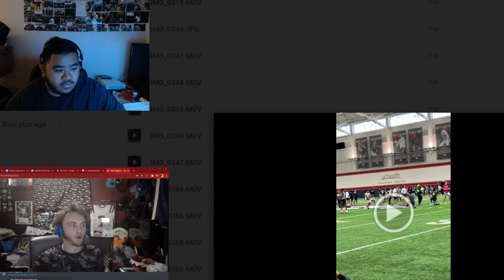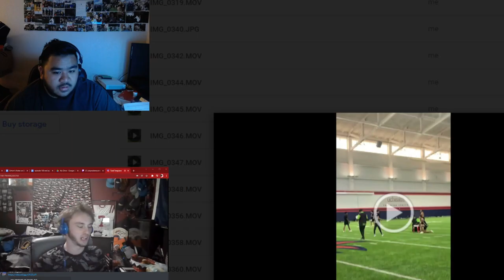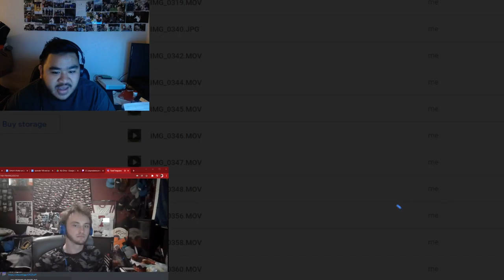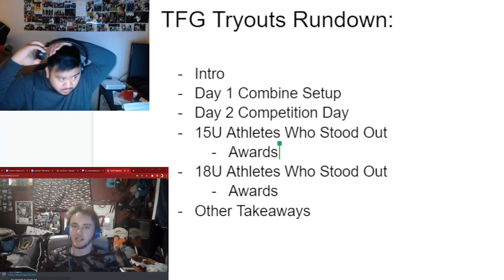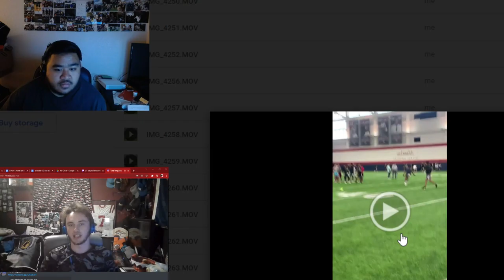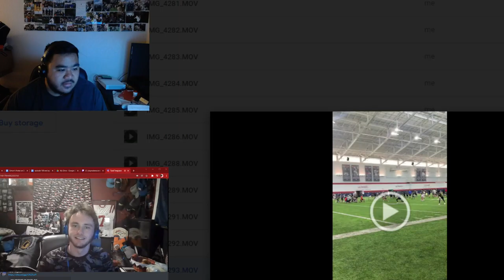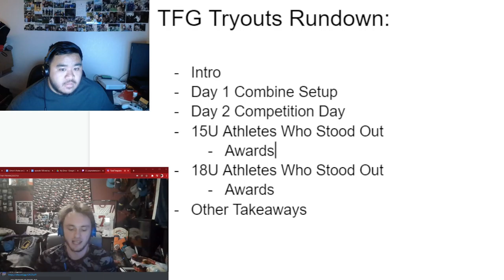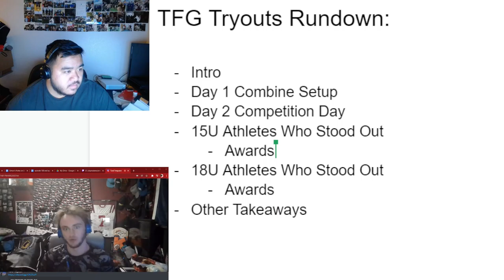Playmaker's Corner Episode 103: 2022 Team Full Gorilla Tryouts Reactions (Twitch livestream)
This episode was recorded January 18th 2022. In this live stream we talk about the top 7 on 7 team in Colorado which is Team Full Gorilla. We talk about what they do, along with reacting to the top athletes from tryouts this last weekend!